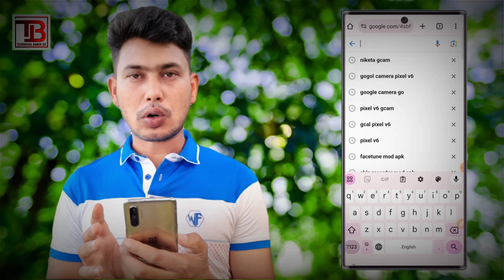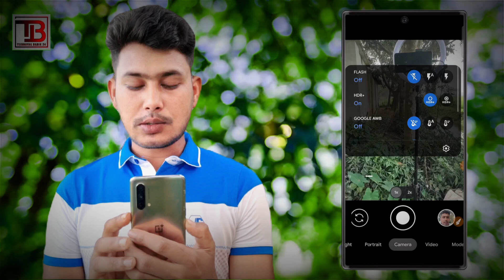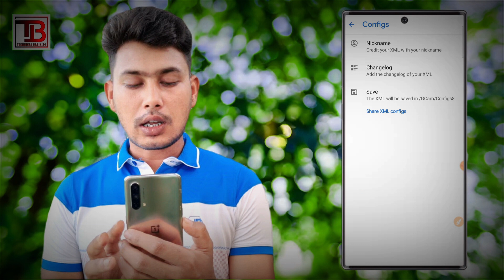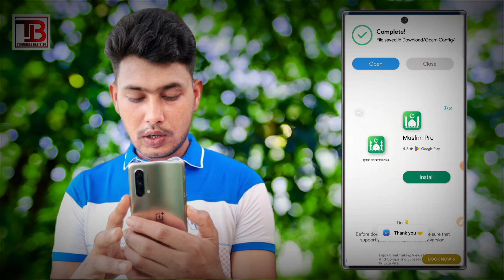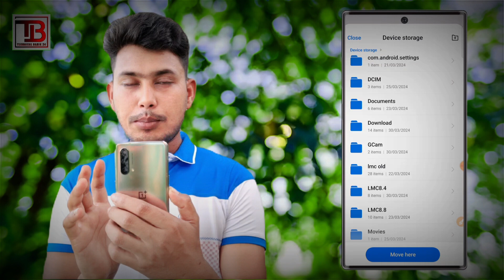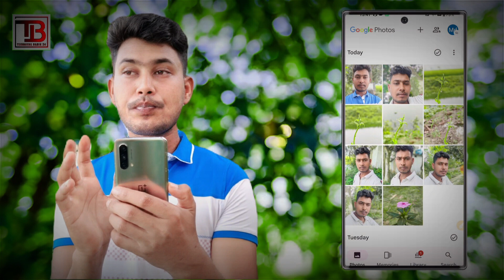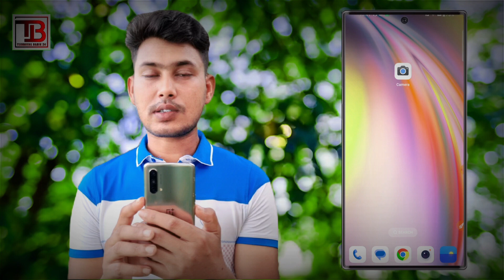Nikita8.2 gogol Camera Download 😱 how to download Nikita 8.2 Gcam.সবার ফোনে চলবে |2024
নতুন Google ক্যামেরা ডাউনলোড 😱 সবার ফোনে চলবে | Nikita Gcam.|2024